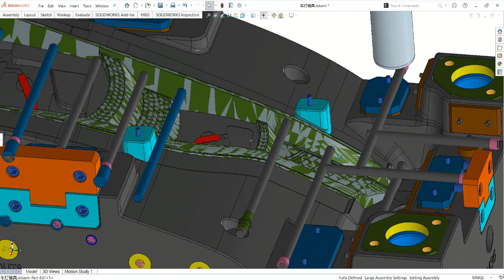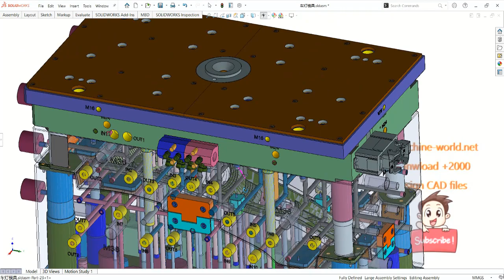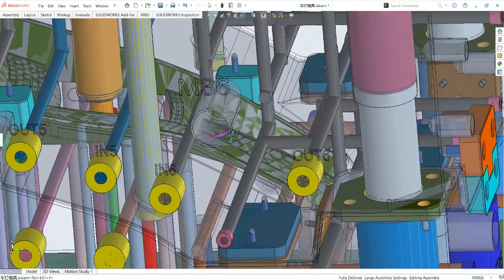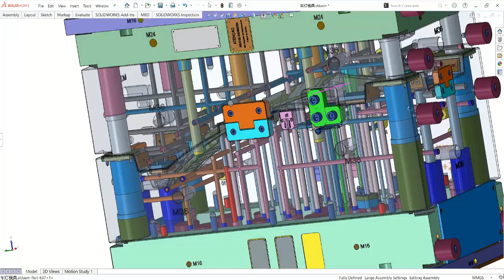Lamp injection mold-industrial 3D model: machine-world.net P721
This is industrial 3D model Lamp injection mold
Industrial use: Mold
File formats: x_t, SLDPRT, SLDASM